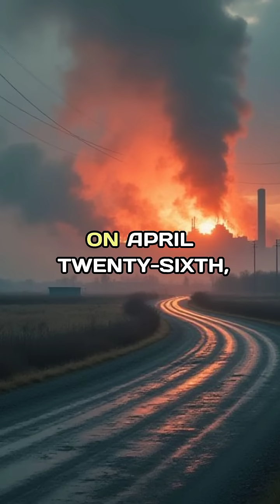Chernobyl Truths Unveiled: Beyond Myths and Misconceptions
On April 26, 1986, the Chernobyl disaster shocked the world. Myths have since obscured the reality of what happened. First, the explosion was not a nuclear bomb; the reactor's flawed design, combined with human error, led to a steam explosion and fire. Contrary to popular belief, while the area remains hazardous, it's not a radioactive wasteland forever; nature is slowly reclaiming Chernobyl. Additionally, reports inflated the immediate death toll. While two died instantly, long-term effects are harder to quantify, with estimates of related deaths varying widely. Lastly, radiation did spread, affecting Belarus and beyond, but the exclusion zone remains the most impacted. By debunking these myths, we gain a clearer understanding of this tragic event, reminding us of the importance of safety and transparency in nuclear energy.